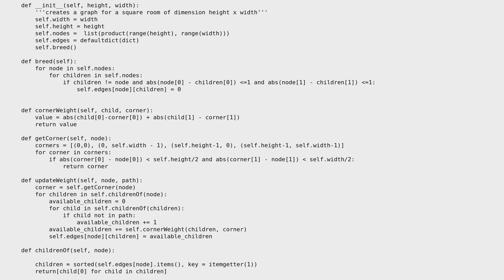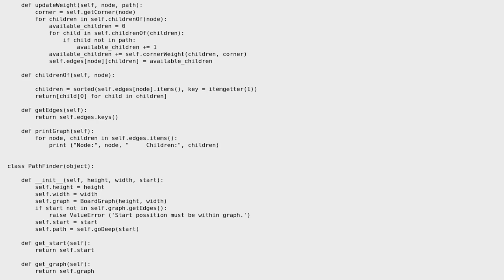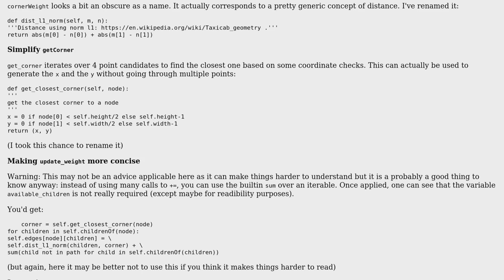Kings Tour Python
With thanks & praise to God, and with thanks to the many people who have made this project possible! | Content (except music & images) licensed under CC BY-SA | Music | Images & others | With thanks to user SylvainD user reivaJ user Reinderien and the Stack Exchange Network Trademarks are property of their respective owners. You are responsible for your own actions.